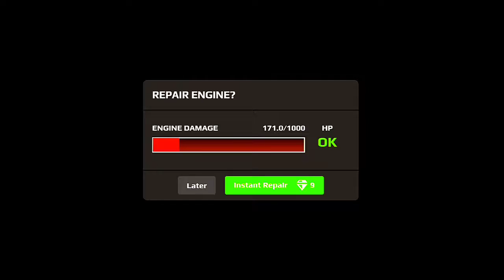Rush Racing 2 Defeating Jamel, Denzel and Van Tier 5